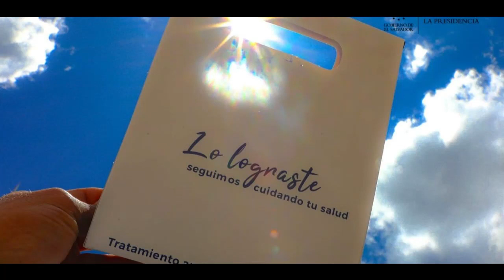Gobierno mantiene estrategias sanitarias para reducir el impacto de la pandemia del COVID-19